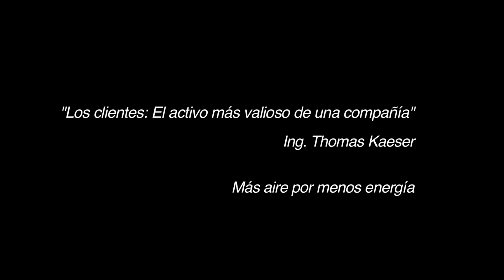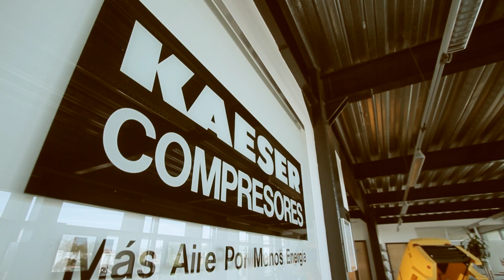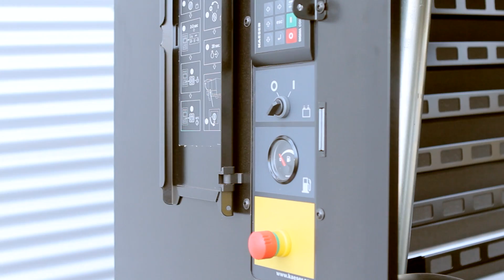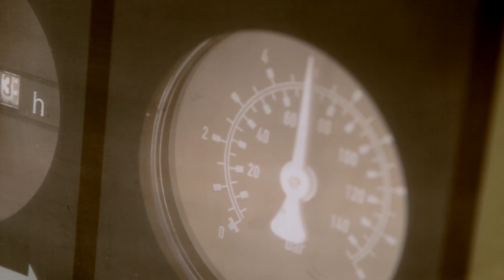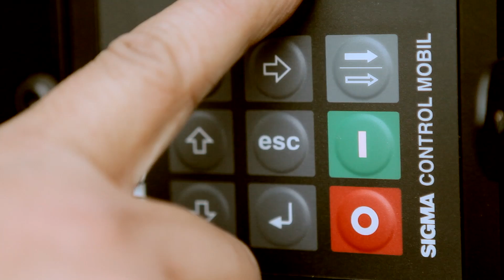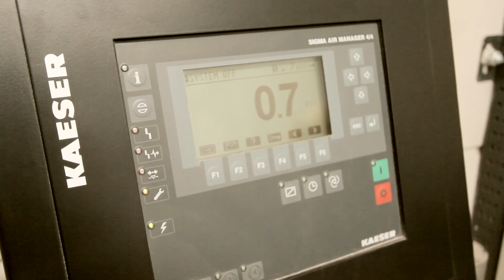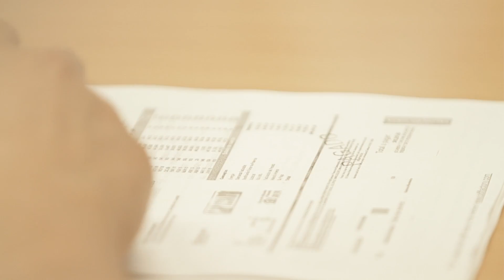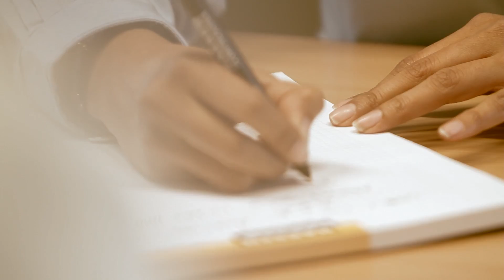KAESER Mobilair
Video promocional para la compañía alemana en México Kaeser. Hacen los mejores compresores de aire para la industria. Muchos días de rodaje en Querétaro, San Luis Potosí, Zacatecas y el Distrito Federal.

Promotional video for the German company established in Mexico, Kaeser. They make the best air compressors for the industry. Many days of shooting in Queretaro, San Luis Potosi, Zacatecas and Mexico City